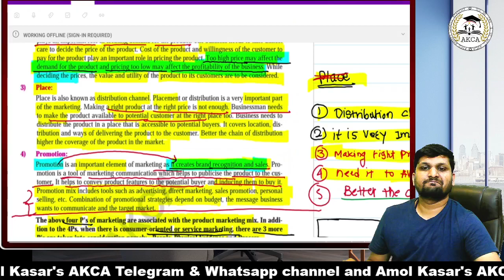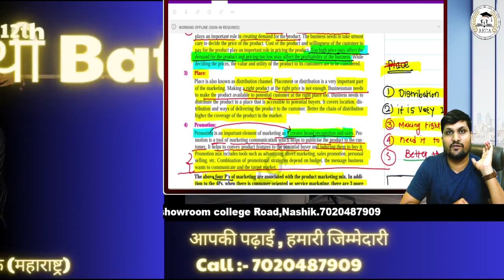TARGET |OCM 8 marks | 12th Board Exam 2024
Fill The form for all Important Updates related to 12th Board exam 2024

watch All Important Videos